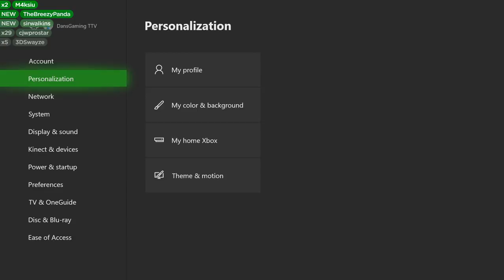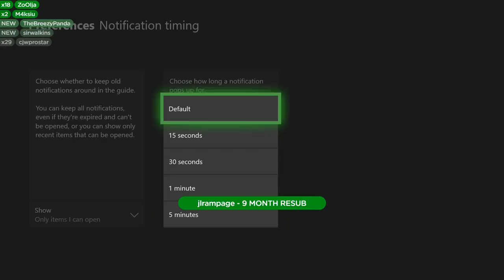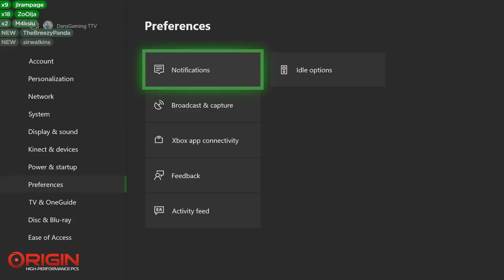Let's Play Red Dead Redemption 2 (Part 16) - Dansgaming - Xbox One X Gameplay